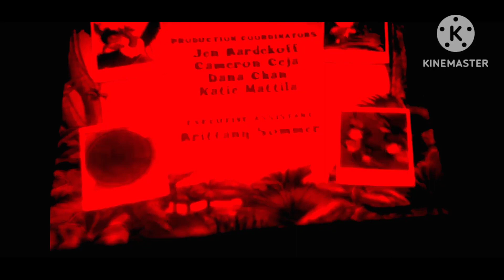FAKE Go Diego Go Credits